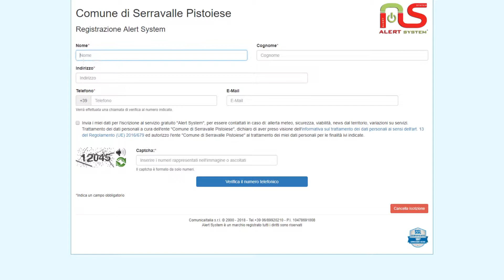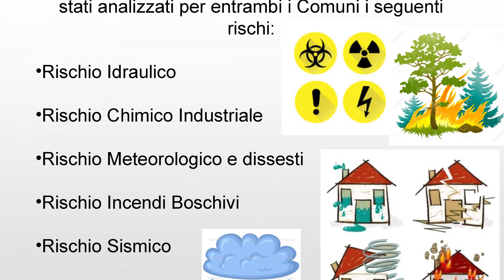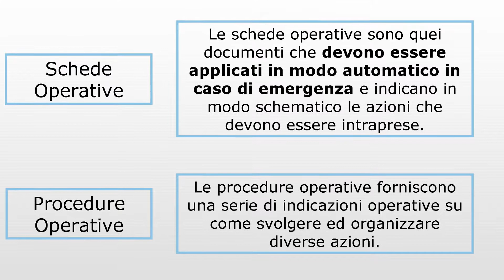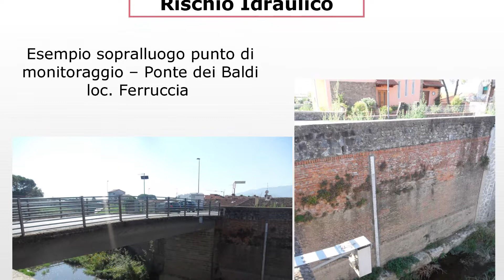Serravalle Pistoiese - Alert System e il Piano di Protezione Civile